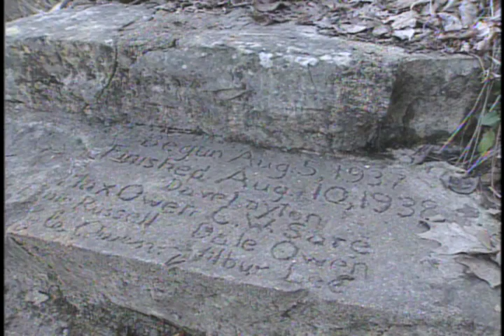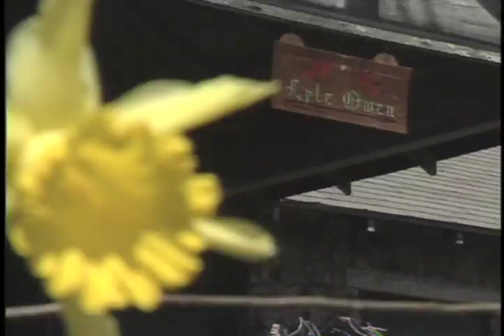Lyle Owen Home Branson City Park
Dr. Lyle Owen, a professor of economic, owned a home and property in a prime Branson location, but never allowed it to be developed. He wanted his hilltop native stone home and a few hundred acres of land overlooking Lake Taneycomo and Branson to become a city park. He turned down many offers from Branson developers over the years. After his death at age 96 in 2005, the City of Branson bought the land and created a city park.